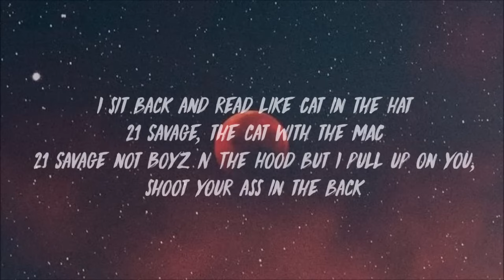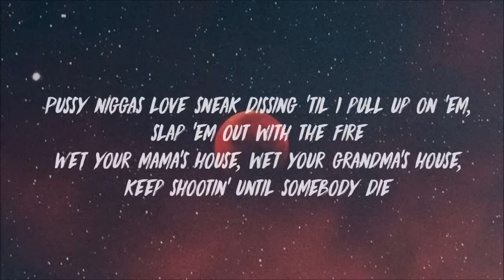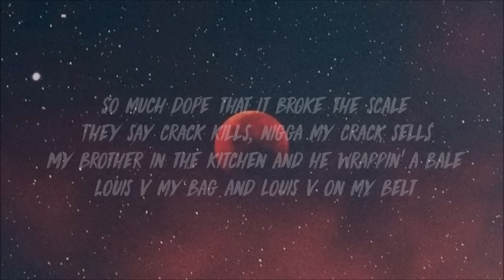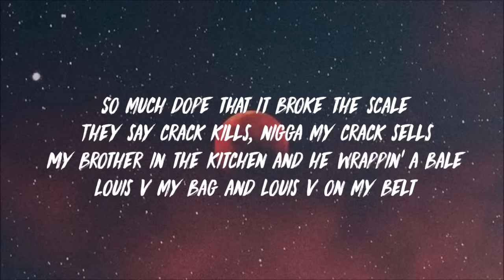21 Savage - No Heart (Lyrics)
21 Savage - No Heart (Lyrics)

21 Savage - No heart (Lyrics):

No Heart
21 Savage, Metro Boomin
Southside, Southside on the, Southside on the, hey
Metro Boomin want some more, nigga
Young Savage, why you trappin' so hard?
Why these niggas cappin' so hard?
Why you got a twelve car garage?
Why you pullin' all these rappers cards?
'Cause these niggas pussy and I'm hard
I turn that fucking soft into some hard
I grew up in the streets without no heart
I'm praying to my Glock and my carbon
I sit back and read like Cat in the Hat
21 Savage, the cat with the MAC
21 Savage not Boyz N The Hood but I pull up on you, shoot your ass in the back
Stuart Little, heard these niggas some rats
Pockets full of cheese, bitch I got racks
I'm a real street nigga bitch
I am not one of these niggas bangin' on wax
Pussy niggas love sneak dissing 'til I pull up on 'em, slap 'em out with the fire
Wet your mama's house, wet your grandma's house, keep shootin' until somebody die
So many shots the neighbor looked at the calendar, thought it was Fourth of July
You was with your friends playing Nintendo, I was playin' 'round with that fire
Seventh grade I got caught with a pistol, sent me to Pantherville
Eighth grade started playin' football, then I was like fuck the field
Ninth grade I was knocking niggas out, nigga like Holyfield
Fast forward nigga, 2016 and I'm screaming fuck a deal
Bad bitch with me, she so thick, I don't even need a pill
I listen to your raps, thought you was hard
You ain't even street for real
Niggas love sneak dissing on Twitter
They don't want beef for real
And all these niggas play like they tough
'Til a nigga get killed
'Til a nigga get spilled, 'til your blood get spilled
I'ma at your favorite rapper, shoot him like I'm John Dill'
I been with you since day one, Savage I ain't even hating
So what's up with all that Instagram shit?
Savage i ain't even hatin'
Y'all pussy niggas fakin', bitch I hang around them Haitians
Pull up on you, tie your kids up
Pistol whip you while your bitch naked
Come on man, Savage you know I always play your mixtape
Yeah nigga fuck all that, ask your bitch how my dick tastes
I'm praying to my Glock and my cabon
So much dope that it broke the scale
They say crack kills, nigga my crack sells
My brother in the kitchen and he wrappin' a bale
Louis V my bag and Louis V on my belt
Chain swangin', diamonds blangin', hold up
Pistol swangin', gang bangin', hold up
Niggas actin' like groupies, they don't know us
Little do they know their bitches fuckin' on the tour bus

21 savage no heart lyrics, 21 savage no heart,no heart 21 savage lyrics,no heart lyrics 21 savage,no heart lyrics,21 savage lyrics no heart,lyrics no heart 21 savage,no heart,21 savage lyrics,21 savage